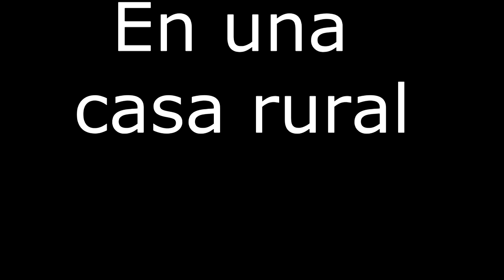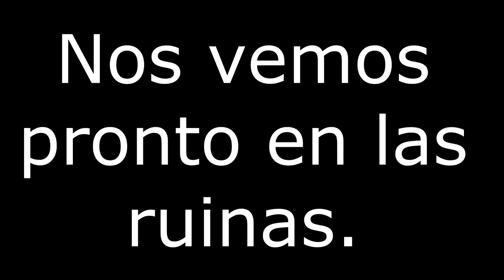Trip to Cuenca 1 - La Casa Rural- LightSpeed Spanish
we are pleased to offer you a look inside the country house we hired for Jos'e Luis's fathers day present.